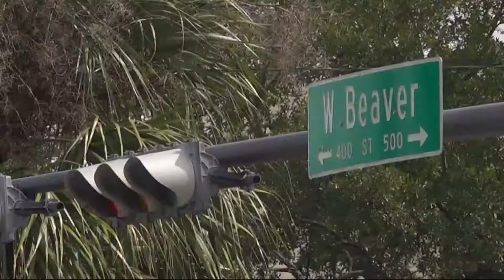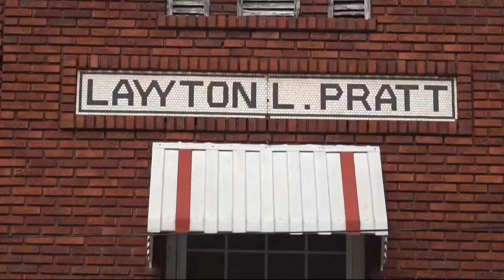New life for the oldest funeral home in Florida? Lavilla property owners want to create chic new ren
The space will become rental units and a tapas bar.